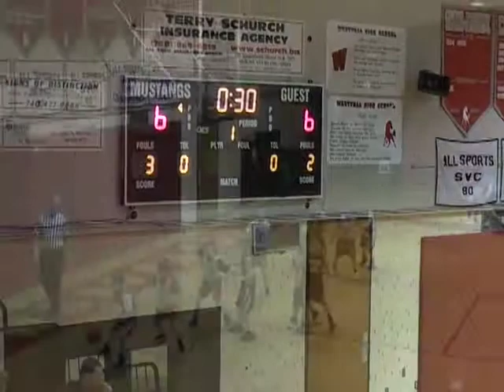Unioto & Westfall 4th Grade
4th Grade boys basketball Unioto and Westfall